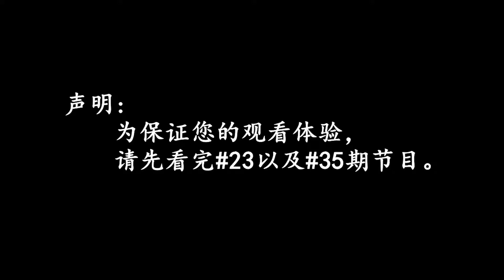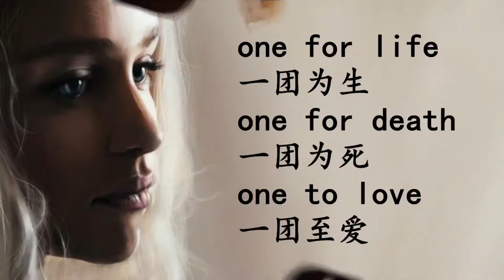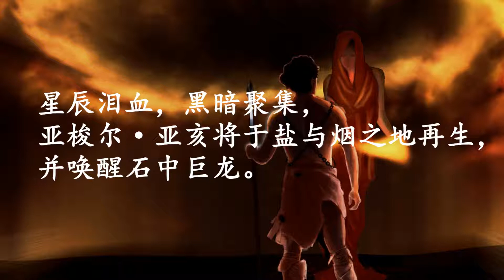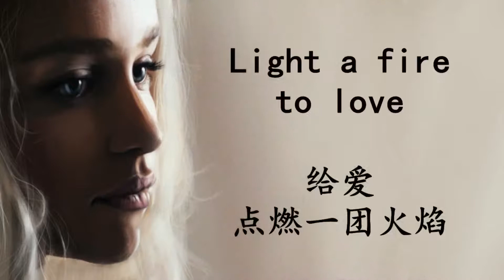权力的游戏 37另一个大结局没有烂尾